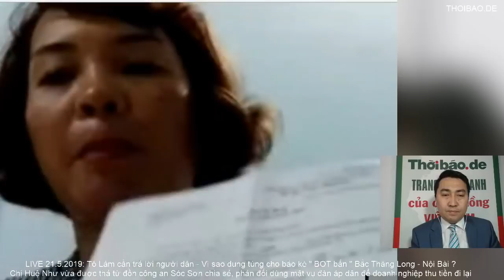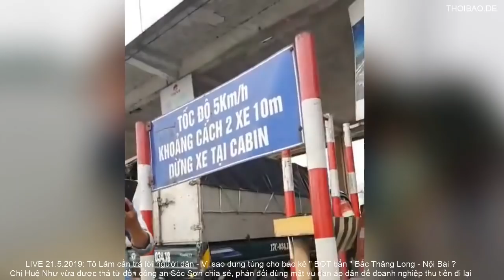Tô Lâm, Nguyễn Đức Chung - Vì sao dung túng cho " BOT bẩn " Bắc Thăng Long - Nội bài ?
Tô Lâm cần trả lời người dân - Vì sao dung túng cho bảo kê " BOT bẩn " Bắc Thăng Long - Nội bài ?

Chị Huệ Như vừa được thả từ đồn công an Sóc Sơn chia sẻ, phản đối dùng công an đàn áp dân để doanh nghiệp thu tiền đi lại của lái xe.

Chủ tịch UBND TP Hà Nội Nguyễn Đức Chung phải có trách nhiệm về vụ việc chặn đường dân sinh để thu tiền bất hợp pháp.

Trung Khoa - Thoibao.de từ Berlin, CHLB Đức/ Truyền hình thực tế 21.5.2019.